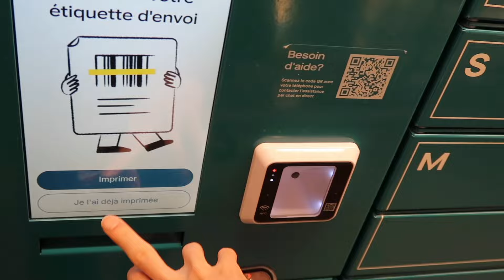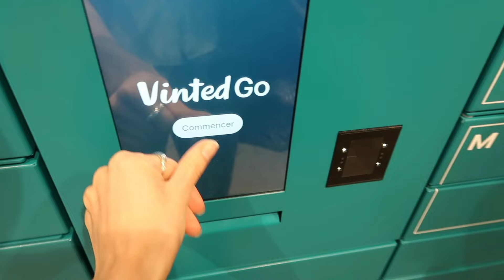running errands in paris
actually I love being productive, I am a changed woman